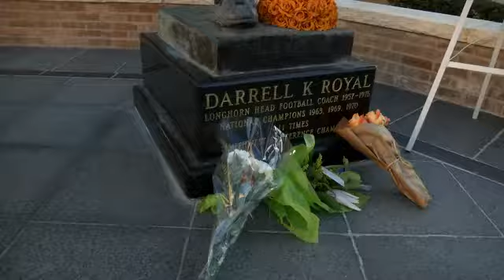Mack Brown talks about Darrell K Royal [Nov. 7, 2012]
Head coach Mack Brown reflects on Darrell Royal's passing and their special friendship.